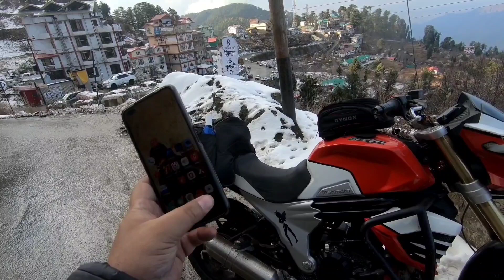Snow Ride to Shimla Kufri Narkanda EP 01 || Travel Real India || Moto Vlogging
hi guys...here comes another adventurous ride on snow to hills of Shimla kufri narkanda,Himachal Pradesh.
would like to hear from you❤️